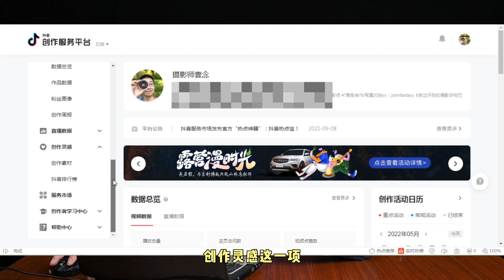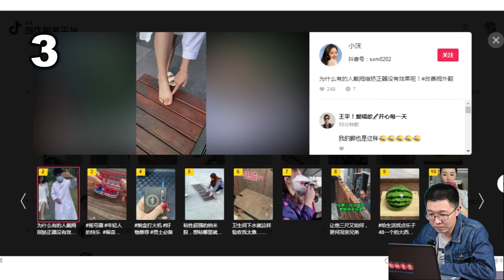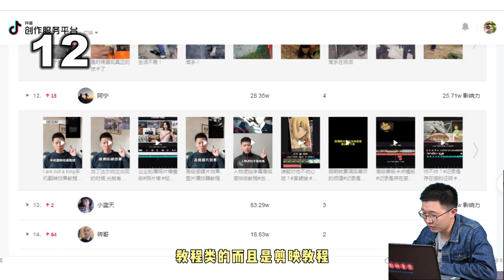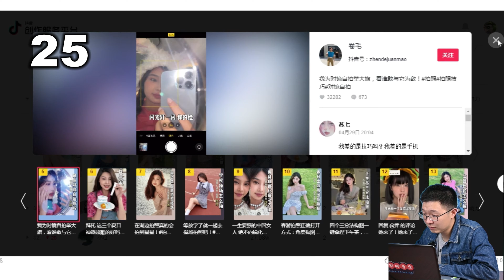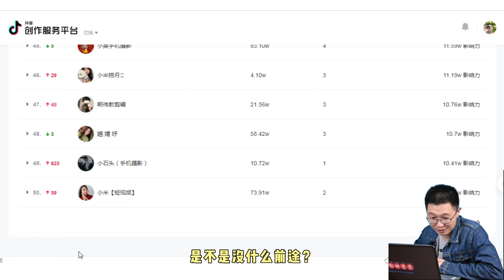某音摄影区排行榜，让我大受震撼！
我原本只是想学习一下，制作怎样的短视频才能火
后来的我沉默了……